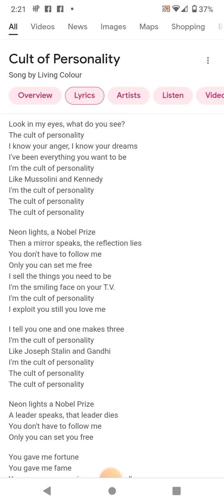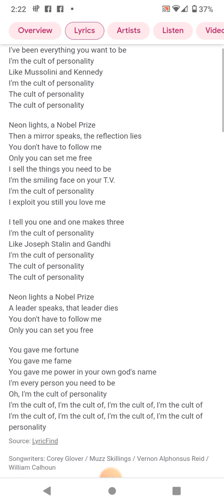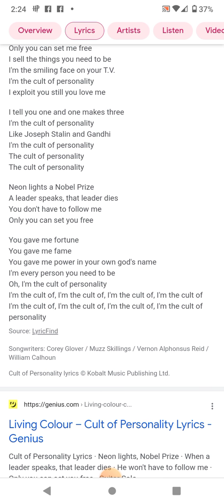cult of personality acapella cover